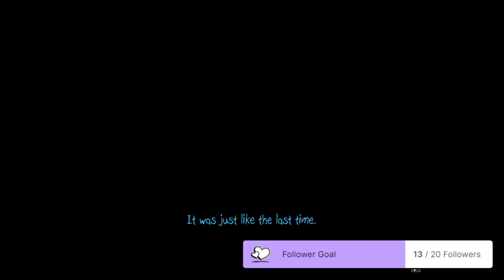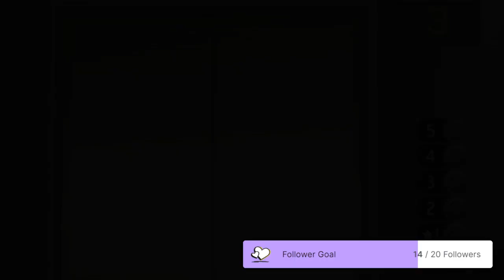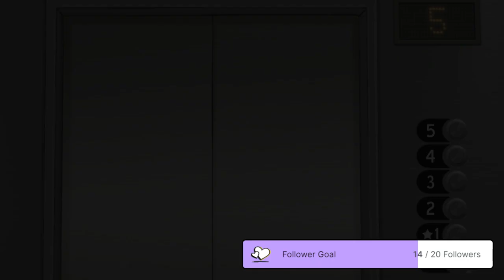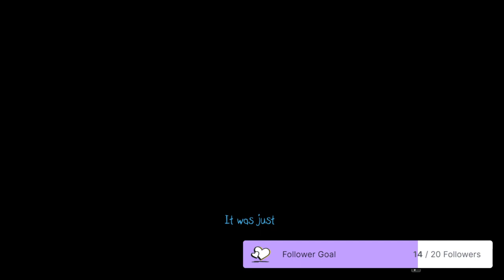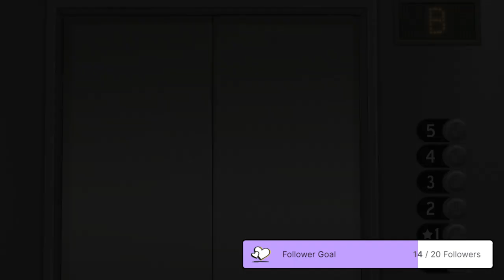WTF, I FORGOT TO GET LARRY'S RESPONSE - SF Goal: 100% on Ep1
I'm gonna say this first, I repeatedly played the first episode maybe 3 or more times trying to get all the achievements. I luckily got all the achievements, but unfortunately forgot to get Larry's response on his dark secret. That'll be in the next video
Later!

PS please ignore my singing whenever I started, I got annoyed and bored cause I replayed the episode a few times and wanted to skip the responses but couldn't so there's probably me hitting the space bar pretty loudly coming through the mic, maybe